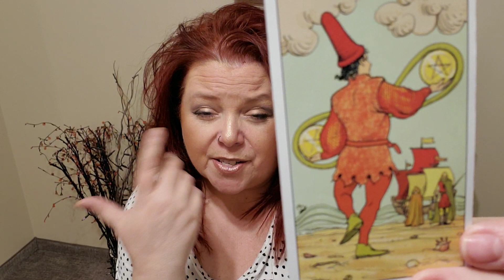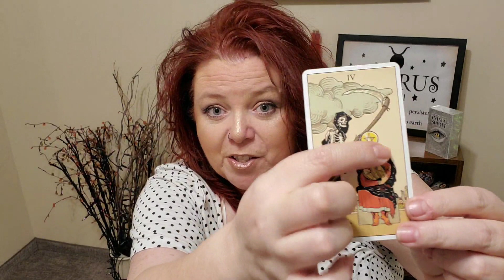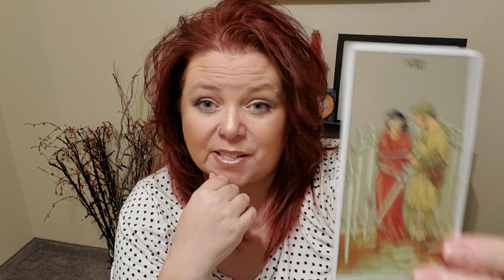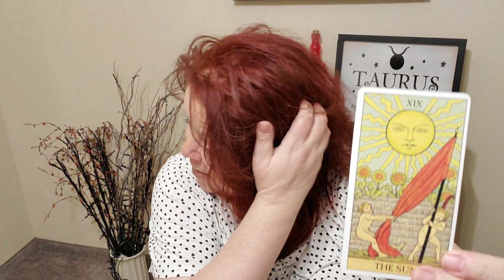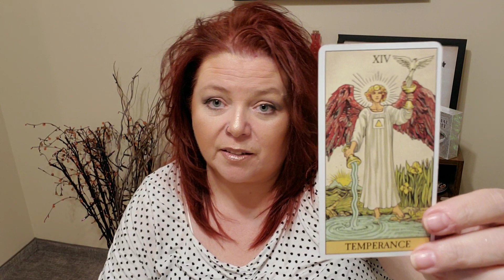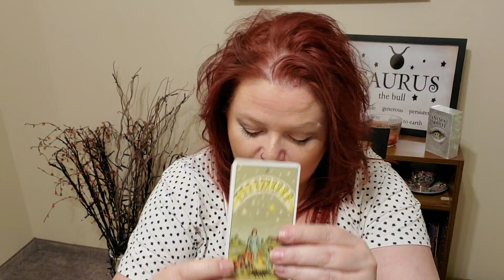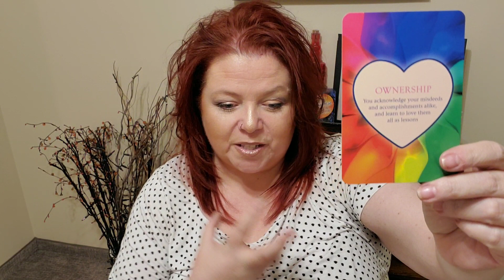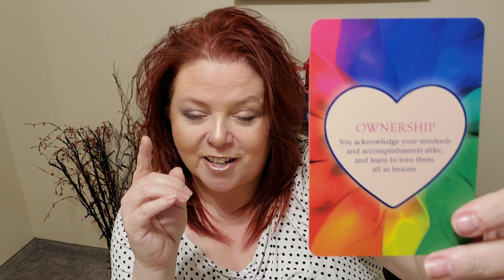Leo - (now until Nov 15) - King and Queen of swords are here. Love connection or a break up?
YOUR WEEKLY WISDOM
- is uploaded every Sunday
- it may or may not resonate with you as this is a general energy reading.

Sun/Moon/Rising/Venus/Jupliter
This means:

$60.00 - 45 minute reading plus your sun/moon/rising sign - 15 min. explanation.
$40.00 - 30 minute reading.  No zodiak information.
$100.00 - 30 minute reading **SAME DAY**  I will drop what I'm doing to read for you!

SKYPE READING- COMING SOON!
$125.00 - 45 minute Skype reading plus your sun/moon/rising sign - 15 min. explanation.
$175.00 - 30 minute reading **SAME DAY** I will clear my schedule for you and connect with you ASAP!